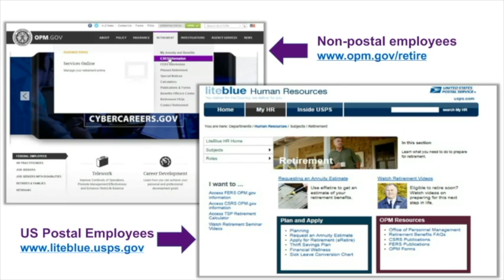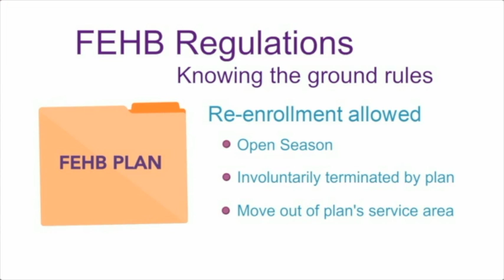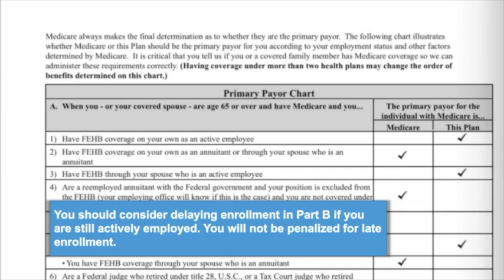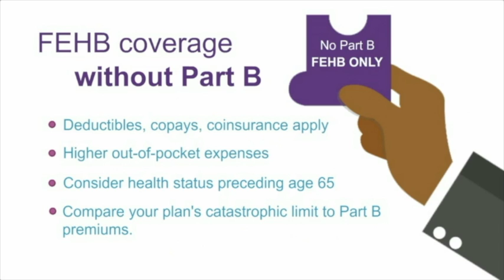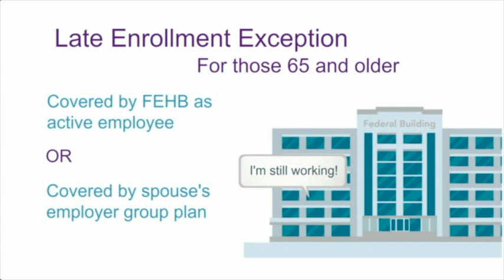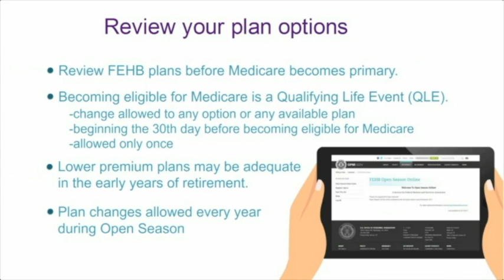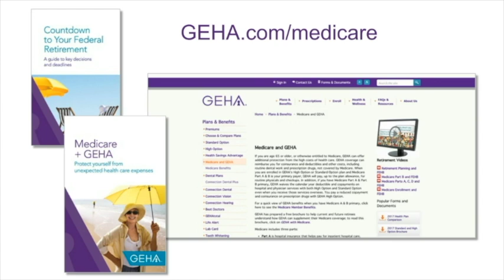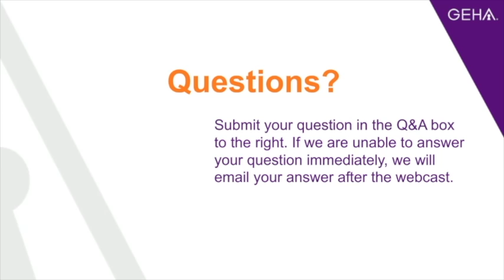GEHA's Understanding Medicare and the FEHBP Webcast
Are you a federal employee nearing retirement? Now's the time to explore your health benefit options after retirement. Watch this video to learn more about:

• Retirement and FEHBP
• Understanding Medicare
• How Medicare works with GEHA